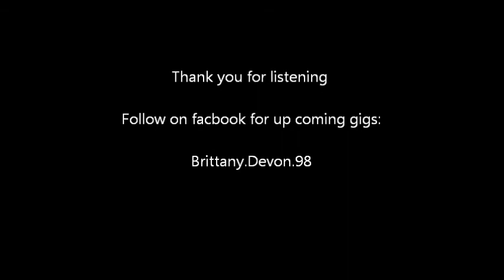love is blind